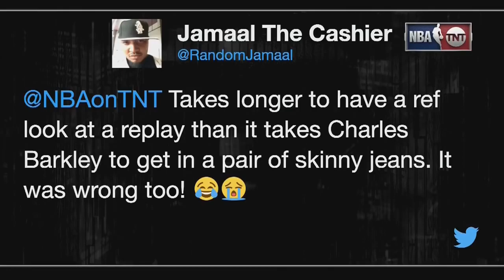Charles Barkley Rips Cashiers And Shaq Loses It 'A Dude Can't Be A Cashier!'